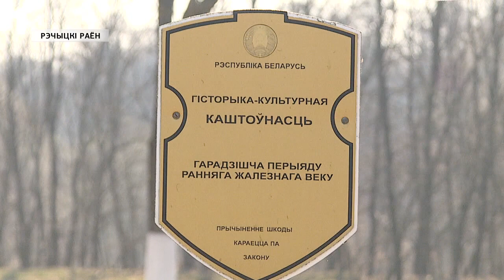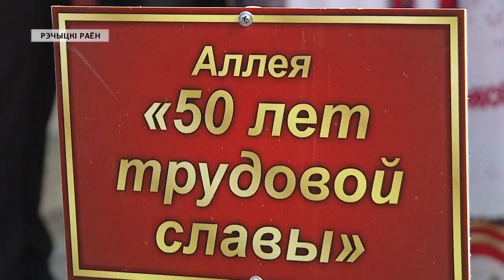50 лет у руля